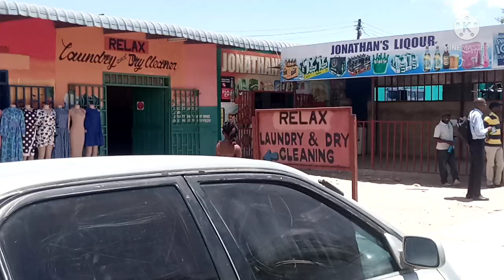A Residential Area In Lusaka Zambia Where Miles Sampa Is MP Called A City Within A City.Matero City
In this video I showcase the Residential area in Lusaka Zambia where Miles Sampa is Member of Parliament.Its called a City within a city.Featuring @Florence66694

I do Travel and Lifestyle Videos of different places including modes of travelling.
Travel and see the world through my eyes.

Tip;
My Bitcoin Wallet Address:
1G4hfXL9tLTbuLi1xeuo38uQzAYQGSyKzU